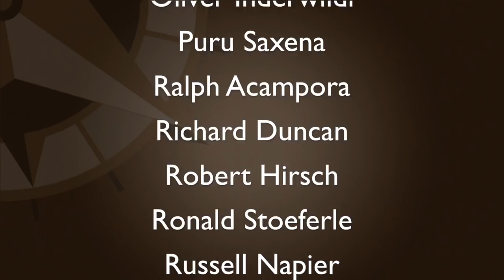Joel Kurtzman: Unleashing the Second American Century: Four Forces for Economic Dominance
May 11 – Jim is pleased to welcome author Joel Kurtzman, Senior Fellow at the Milken Institute and author of the new book “Unleashing the Second American Century: Four Forces for Economic Dominance”. Joel makes the powerful argument...